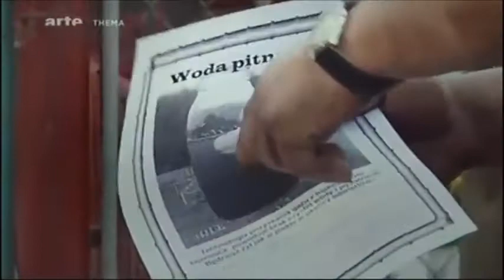La prospection sismique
Les techniques

extrait du documentaire "la malédiction du gaz de schiste" de Lech Kowalski